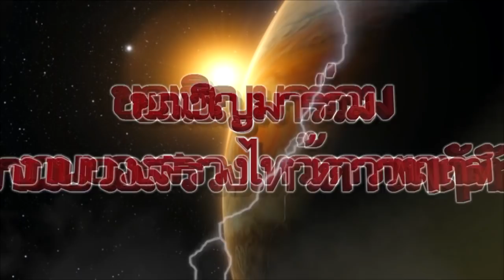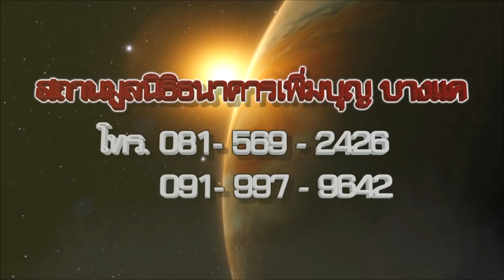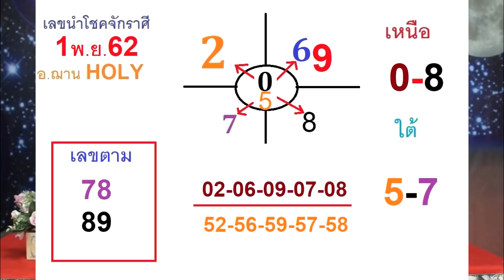เลขนำโชคจักรราศี อ.ฌาน โฮลี่ งวดวันที่ 1พ.ย.62